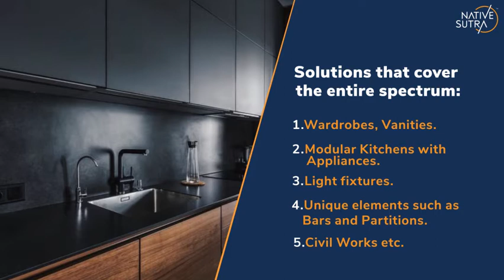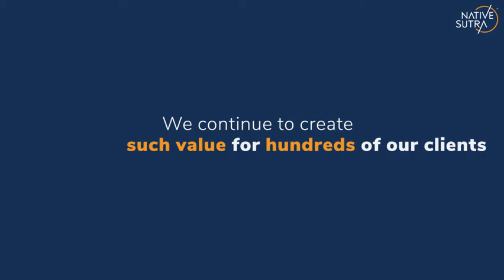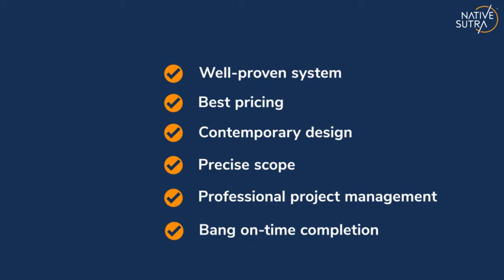Home Interior Services in Gurgaon Delhi NCR